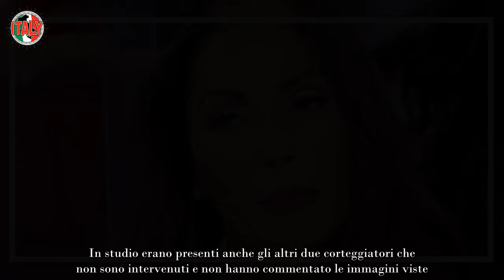Uomini e Donne, Ida Platano asfaltata dal suo stesso figlio cosa ha rivelato, tutti senza parole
Nessuno si aspettava questa rivelazione su Ida Platano a Uomini e Donne: la tronista asfaltata dal figlio. Sono rimasti tutti senza parole.

A Uomini e Donne sono rimasti solo due tronisti che continuano il loro percorso per arrivare alla scelta finale. L’appuntamento con il dating show di Maria De Filippi è sempre dal lunedì al venerdì alle 14:45 su Canale 5. Tra i tronisti c’è Ida Platano che sta conoscendo i corteggiatori arrivati per lei.